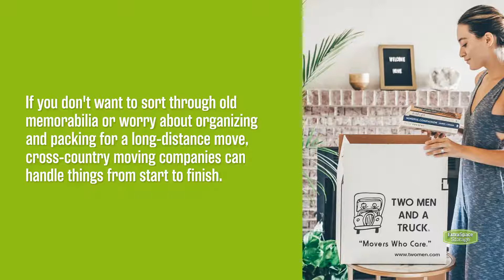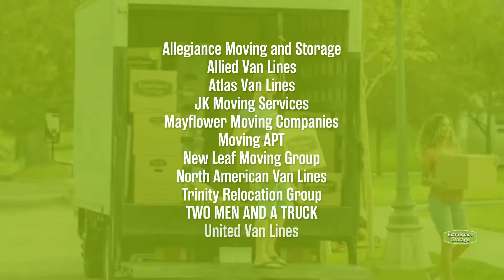Should You Hire Movers for Your Cross-Country Move?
When you're only moving across town, it's easy to call up your family and friends to ask for help. But when it comes to moving across the country, hiring professional movers could be your best bet. Learn more about how hiring cross-country movers could save you time, money, and a lot of stress!

Learn more about how hiring professional movers can make your cross-country move easier and save you money on the Extra Space Storage Blog!

Timestamps:
00:00 Should You Hire Movers for Your Cross-Country Move?
00:17 Benefits of Hiring Cross-Country Movers
01:10 Ways to Save Money with Cross-Country Movers